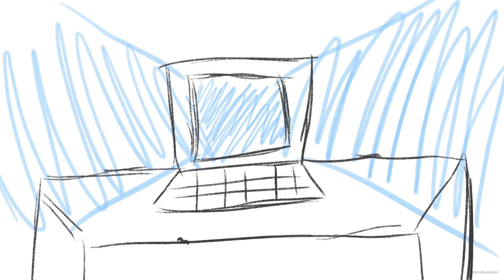Really Rough Storyboard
I made this storyboard for my English class and it came out pretty cool so I thought I'd might as well upload it.